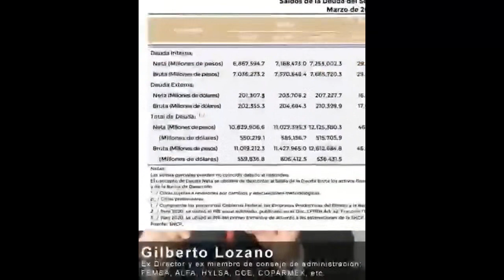Crece Deuda Publica En Mexico 12,125 Billones Presidente Lopez Obrador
Otra Prueba más de las Mentiras de López Obrador dijo que no abria mas deuda publica, y No cumplio.

Crece Deuda Publica En Mexico 12,125 Billones Presidente López Obrador